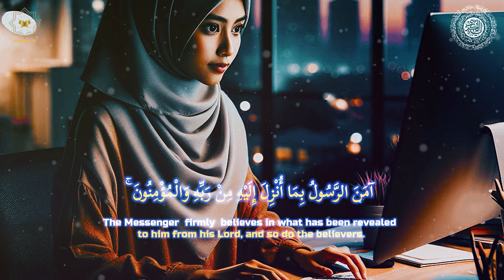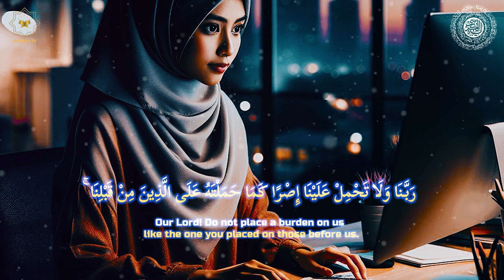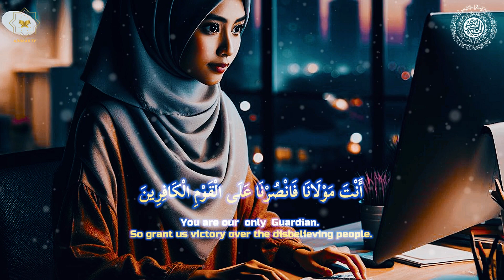Ramadan Mubarak | Relaxing Quran Recitation for Sleep/Study Session 📚 Surah Baqarah | Adhkar TV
► All content created by us is licensed exclusively to our channel.